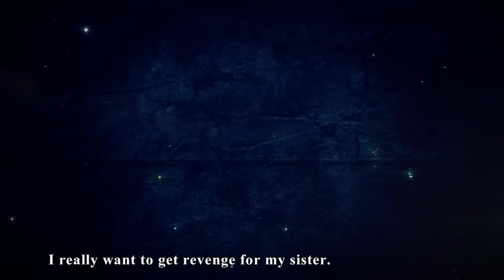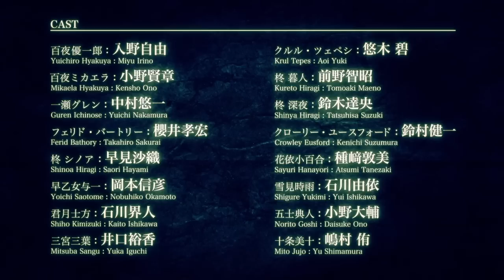Seraph of the End Official Trailer 2 (English sub / small file size)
"Seraph of the End -VAMPIRE REIGN-" animated TV series
Official trailer version 2

Presented by NBCUniversal Entertainment Japan
Broadcasting: April / October, 2015, total 24 episodes
Animation Produced by WIT STUDIO

[STAFF]
Original Story: Takaya Kagami, Art: Yamato Yamamoto, Storyboards: Daisuke Furuya
(Shueisha Jump SQ. comic series)
Director: Daisuke Tokudo, Deputy Director: Masashi Koizuka, Series Structure and Screenplay: Hiroshi Seko, Character Design: Satoshi Kadowaki, Visual Development Art: Hiroki Shinagawa, Music Producer: Hiroyuki Sawano

[Original Cast]
Miyu Irino, Kensho Ono, Yuichi Nakamura, Takahiro Sakurai, Saori Hayami, Nobuhiko Okamoto, Kaito Ishikawa, Yuka Iguchi, Aoi Yuki, Tomoaki Maeno, Tatsuhisa Suzuki, Kenichi Suzumura

OP：SawanoHiroyuki[nZk]:Gemie「X.U.」
ED：SawanoHiroyuki[nZk]:Yosh「scaPEGoat」

(C)Takaya Kagami, Yamato Yamamoto, Daisuke Furuya/SHUEISHA, Seraph of the End Project